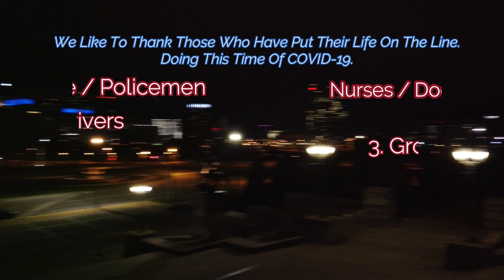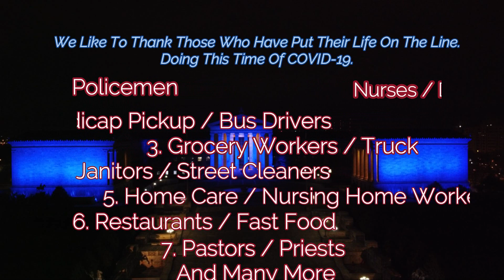Thank you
Thank You To All The People Who Putting Their Life On The Line To Keep Us Safe And Going.